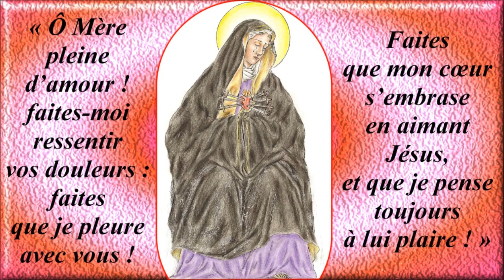Les souffrances de Marie au pied de la Croix sur "Vierge Sainte" (cantique du Père de Montfort)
Contemplons Marie affligée
Près de la Croix du Sauveur :
Voyons sa sainte âme percée
Du tranchant d’une vive douleur.
R./ Ave, ave, ave Maria !
    Ave, ave, ave, Maria !

Gilbert Chevalier
l'Aveugle-Vendéen
(31/10/2014)